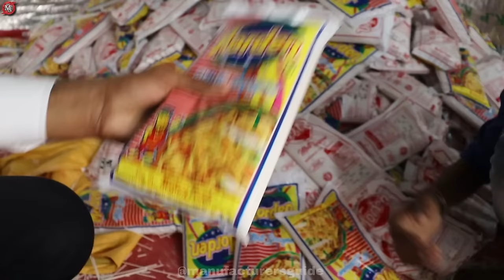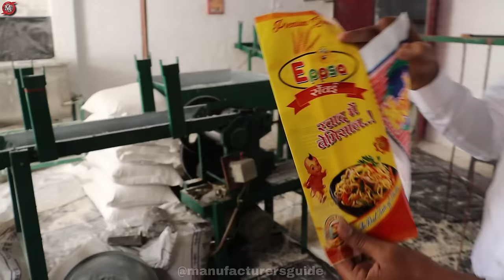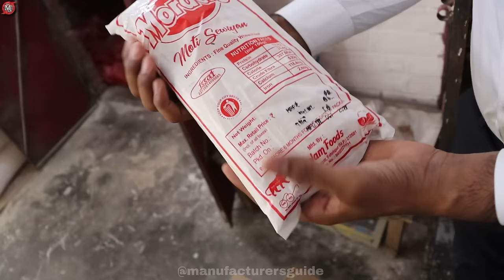आपकी भी जिंदगी बदल देगा ये बिज़नेस😍| Noodles / Chowmein making business success story | business idea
Title :-  आपकी भी जिंदगी बदल देगा ये बिज़नेस | Noodles / Chowmein making business success story | best business
Business Training Call :-
Factory Address- Khuswaqt ray Nagar, Fatehpur,  Uttar pradesh, 212601

Episode Details / Time stamps
00:00 Introduction to Noodles Making Business.
01:33 Success Story Instroduction.
04:29 Noodles / Chowmein Making Raw Material Imformation.
05:27 Noodles / Chowmein Making Mixer Machine Details.
07:51 Noodles / Chowmein Making Extruder Machine details
12:13 Noodles / Chowmein Making Process
14:35 Noodles / Chowmein Drying Process
15:00 Noodles / Chowmein Making Chamber Details
15:39 Noodles / Chowmein Cutting And Packing
17:31 Noodles / Chowmein Making Business Tips
19:38 Noodles / Chowmein Making Business Profit
21:06 Noodles / Chowmein Noodles / Chowmein Making Business Marketing Tips
21:57 Land Size Required to start Noodles / Chowmein Making Business
22:11 Investment to start Noodles / Chowmein Making Business
22:34 Noodles / Chowmein Making Business Plan
23:31 Noodles / Chowmein Making Machine Manufacturer

1. Noodles Making Business
2. Chowmein Making Business
3. Noodle making machine
4. Chowmein Making Machine
5. Sewai making business
6. Sewai making machine